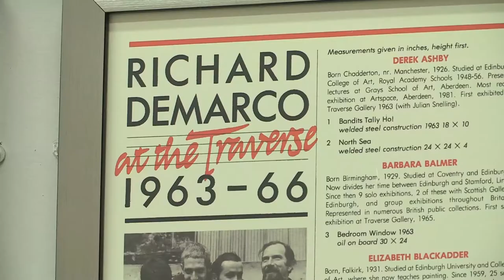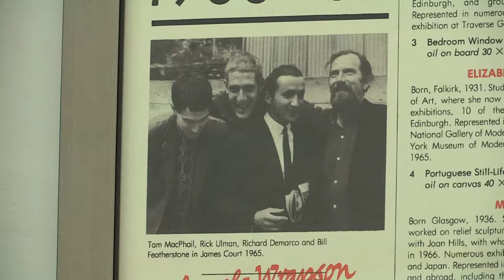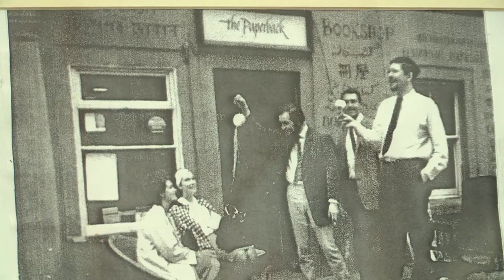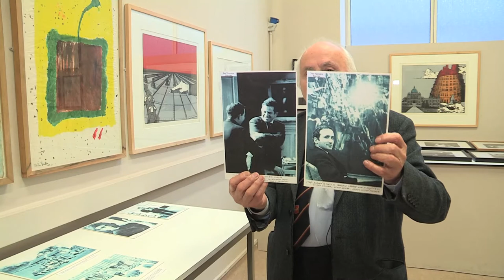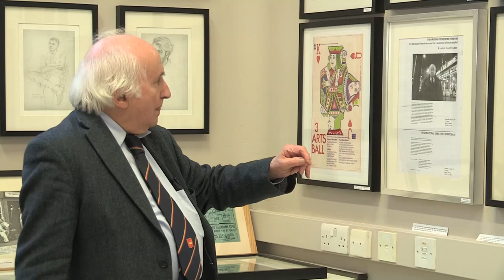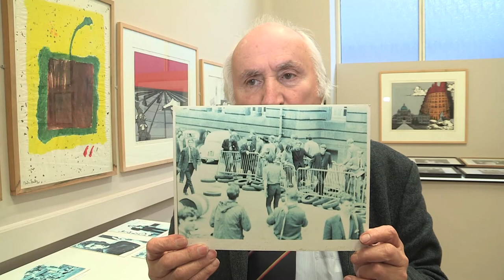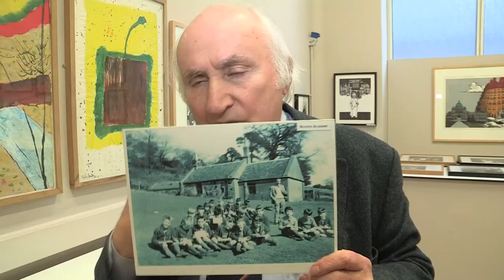The Richard Demarco Archive : Part Eight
Richard Demarco is a key and influential figure in the arts in Scotland and beyond. Starting from a young age, Demarco developed a keen interest in the Edinburgh International Festival, and has been passionate about the production of art and culture, and supporting those that are involved ever since. He has won many awards for his contribution to the arts, including the European Citizen's Medal, and most recently the Edinburgh Award.

In 1963, Demarco founded the Traverse Theatre, a platform for new and exciting theatre productions. The theatre celebrated 50 years of production last year with a series of events held at Summerhall discussing the origins of the theatre, and the people that helped shape it.

From early on Demarco started collecting pieces of work and reminders of festivals and events he had been to or had been involved in. This collection of items formed the basis of the Demarco European Art Foundation, which can be found at Summerhall. The collection acts as an archive of Demarco's artistic life, from the early days of the Traverse Theatre and his involvement with the Edinburgh International Festival, to his meetings with Joseph Beuys and other noteworthy artists.